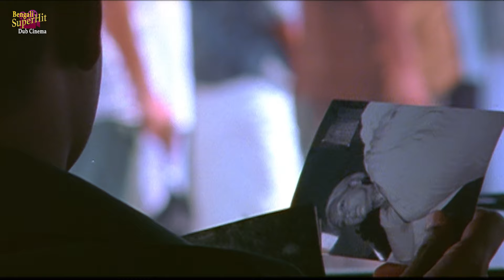যা কথা হয়েছিলো সেটা রাখা গেলো না কেন ? | Big Boss | Dramatic Scene 1 | Mammooty , Gopika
Present the dramaticscene from Bengali movie " bigboss ", starring : mammooty , gopika , monoj , Directed by: amalneerad .

Movie Credits :
Film.      : Big Boss (বিগ বস)
Director : Amal Neerad
Starring : Mammooty , Gopika , Monoj etc.
Music Director(s) : Gopi Sunder
Release : 2014